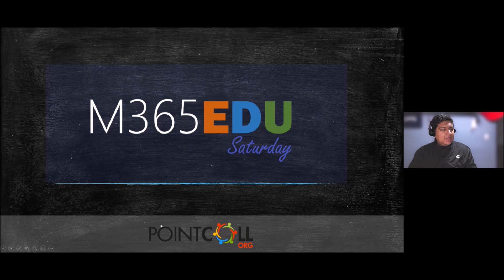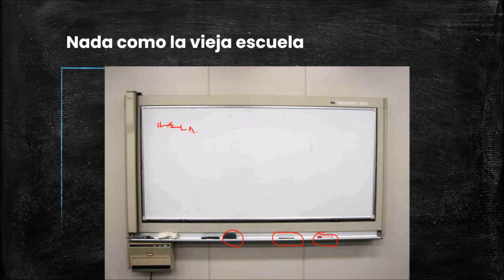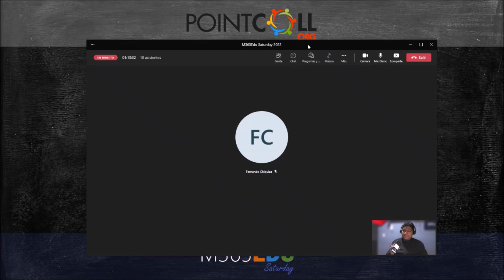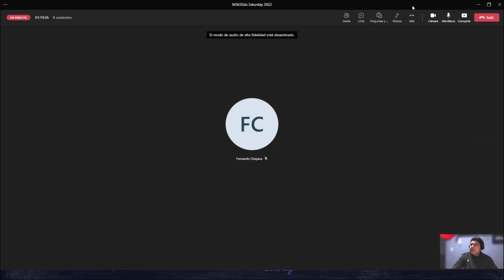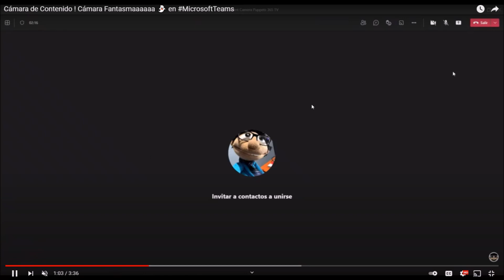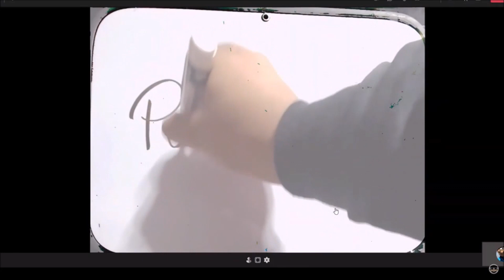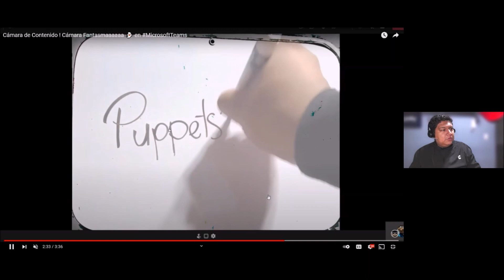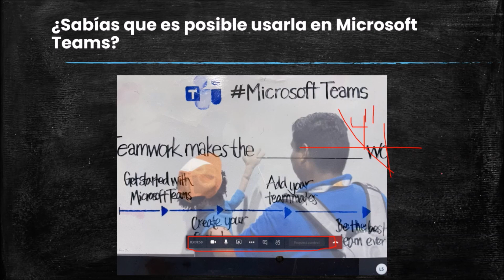Pizarra física y audio de calidad en las reuniones de Teams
Rodolfo Castro